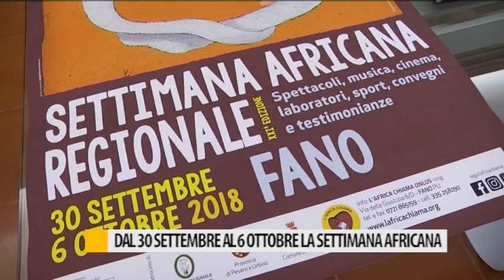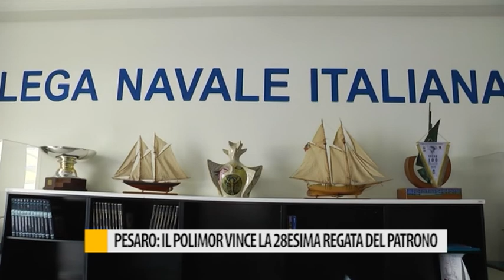Occhio alla Notizia 24 settembre 2018